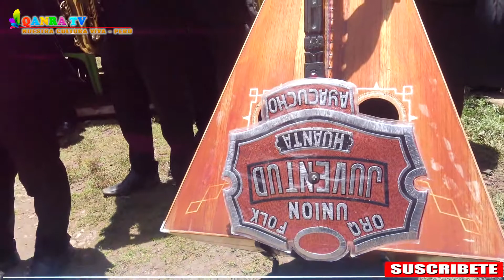ORQUESTA UNIÓN JUVENTUD DE HUANTA EN SU MÁXIMA EXPRESIÓN, FIESTA PATRONAL SACHABAMBA 2020